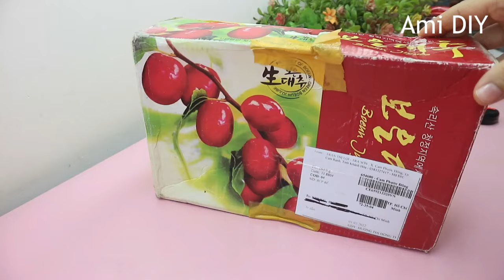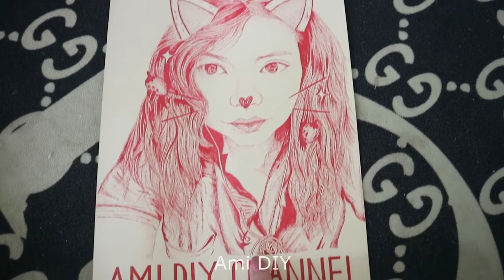Barbie Doll Dress Transformation ~ Amazing Doll Decoration Ideas ~ Wig, Dress, Faceup, and More!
I will show you idea of new hair style everyday, and guide you to make beautiful hair style meticulously.